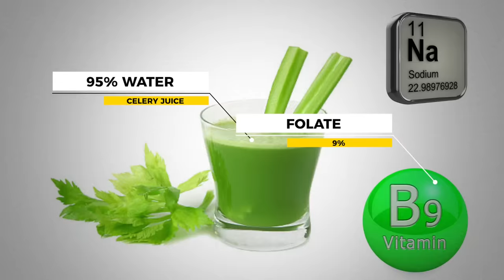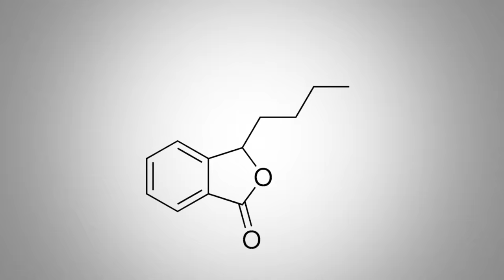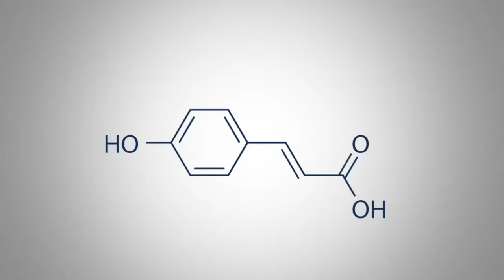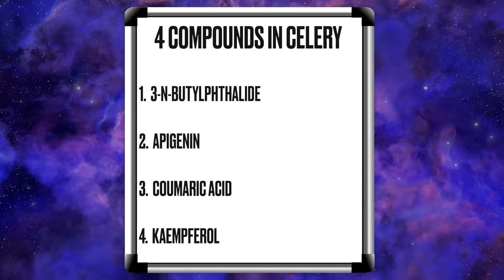What Happens If You Drink Celery Juice for 7 Days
Celery juice has been referred to as “the most powerful medicine of our time.” Find out why and if it's true!

0:00 Introduction: Celery juice nutrition
0:36 Phytonutrients in celery juice
3:06 Drinking celery juice for 7 days
3:35 Check out my other video on celery!

In this video, we’re going to talk about the benefits of drinking celery juice. Celery is 95% water, so it doesn’t contain many nutrients. A 16-ounce glass of celery juice contains some folate (B9) and about 288 mg of sodium.

However, celery juice contains four phytonutrients that have significant health benefits.

1. 3-n-butylphthalide
This phytochemical can help repair damage caused by a stroke, reconstruct microcirculation, and has neuroregenerative properties. It also has antioxidant, anti-inflammatory, anti-apoptosis, and anti-thrombosis properties.

2. Apigenin
Apigenin is one of the most studied polyphenols. It’s also found in parsley, onions, oranges, thyme, and basil. Apigenin acts as a muscle relaxer, lowers blood pressure, and improves sleep. It has anti-diabetic properties and has shown to be helpful for people with amnesia.

3. Coumaric acid
Coumaric acid is anti-inflammatory, anti-ulcer, and anti-clotting. It supports healthy blood sugar levels and can also help with inflammation associated with arthritis.

4. Kaempferol
Kaempferol is a potent antiviral, antibacterial, antifungal, and anti-inflammatory agent.

Celery juice is best consumed in the morning on an empty stomach. Choose organic celery to make celery juice, and add lemon juice for taste if you’d like.

I hope this increases your awareness of the amazing benefits of celery juice.